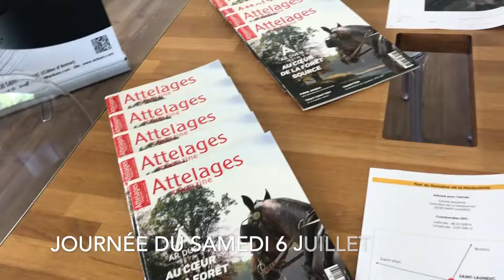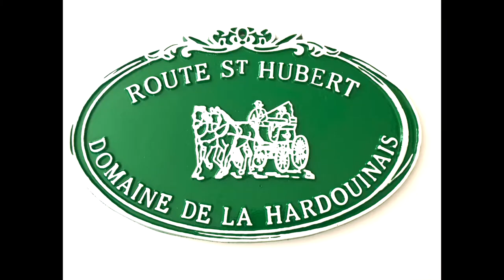Route Saint Hubert 2019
Le week-end du 6 et 7 juillet 2019, Ar Duen Événements organisait la Route Saint Hubert (Rallye d’Attelage), qui s'est déroulé au Domaine de la Hardouinais. Retour en images sur cet événement.